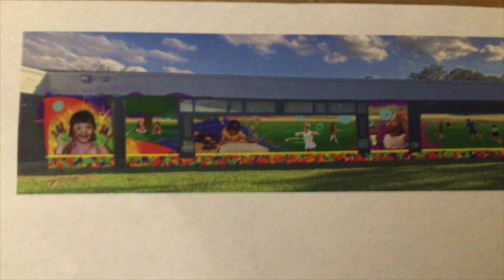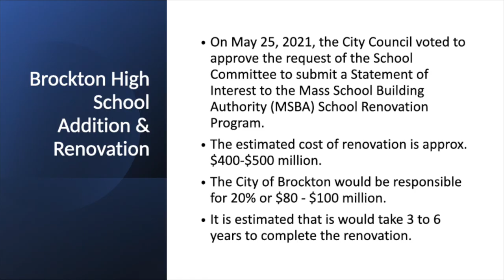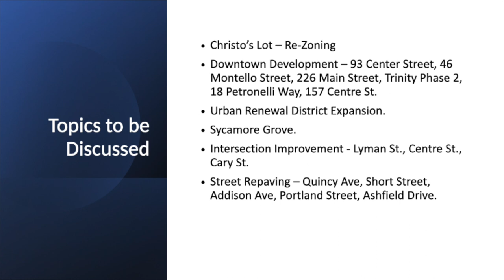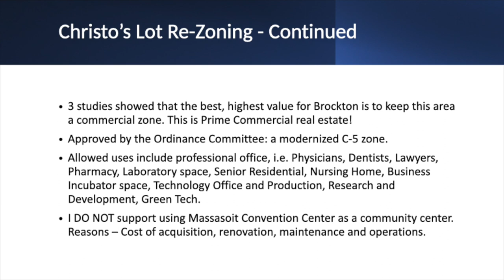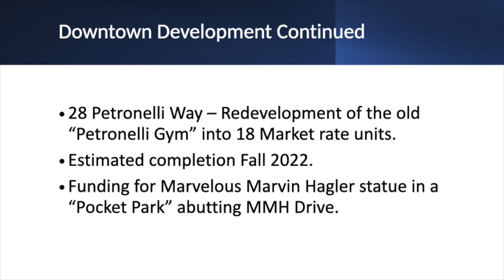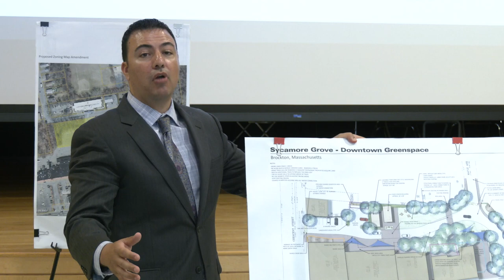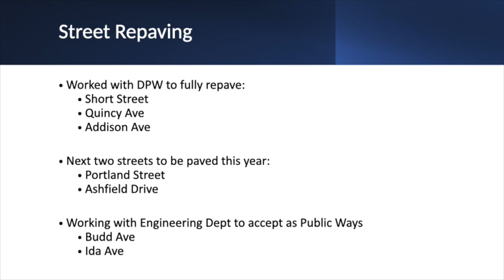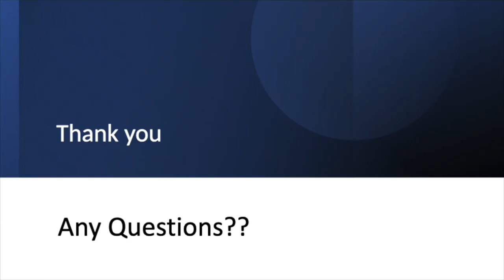Ward 5 Meeting 6-17-22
City Councillor Jeffrey Thompson held a Ward 5 meeting at the Baker Elementary School to discuss the following topics:
Public Safety Discussion, Brockton Public Schools, Christo's Lot, and Downtown/Ward Development